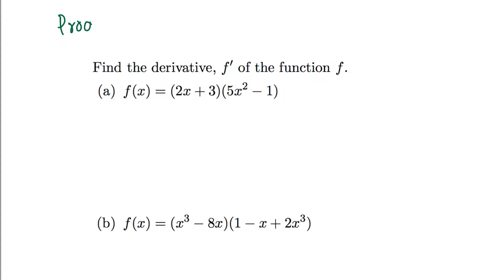Calculus: Derivative using product rule (easy examples)